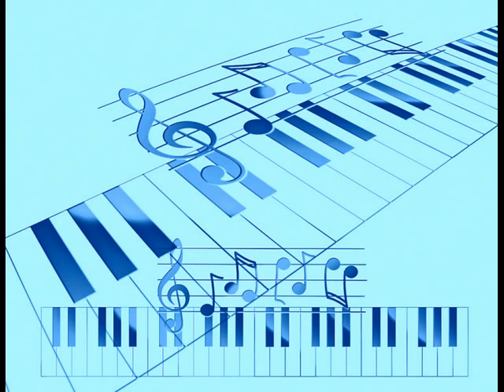Pianist Boogie Cover By Siki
Az ujjak tánca...